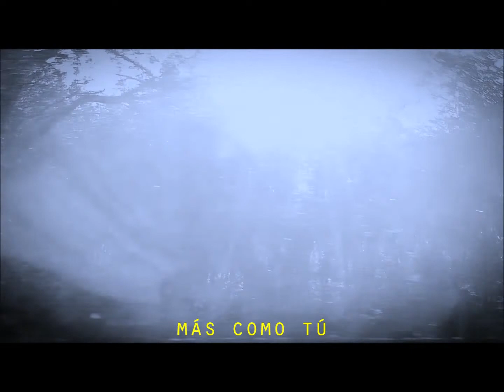Livingod-chase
somos una banda del sur de Chile, les dejamos este tema que pertenece al álbum Alienation. Pucon 2019